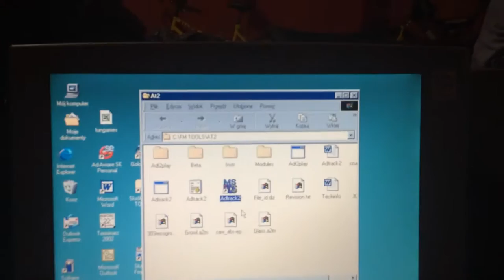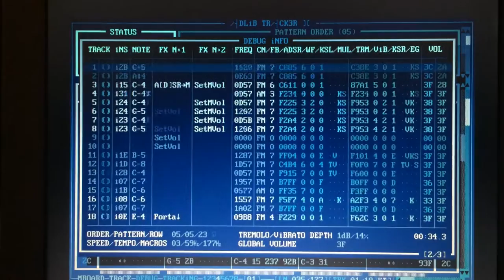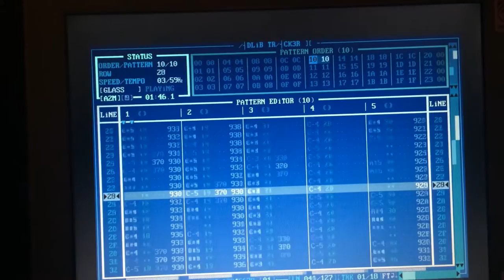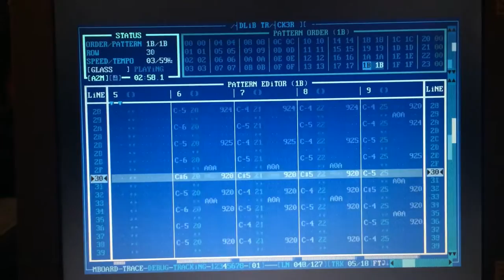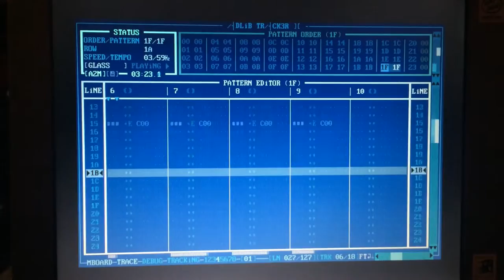Dancing on the glass by Malfunction/Altair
1st Place (ex aequo with AceMan at Riverwash 2015 Chip Music Compo

Made in Adlib Tracker II using a REAL hardware OPL3